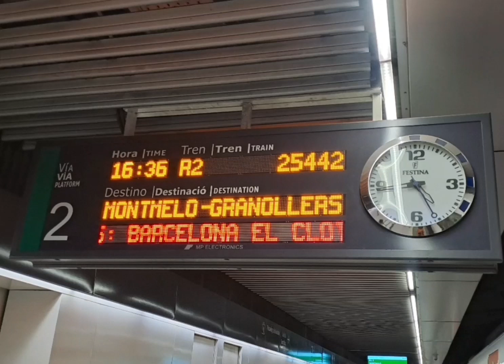megafonia especial de montmelo.